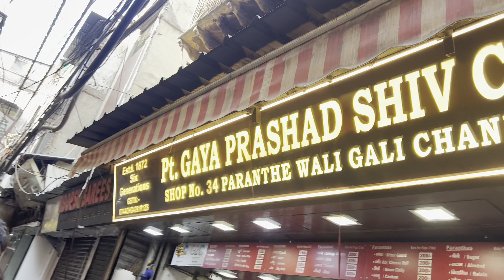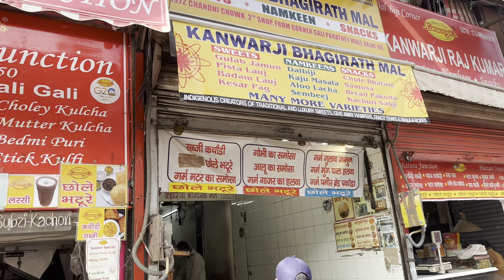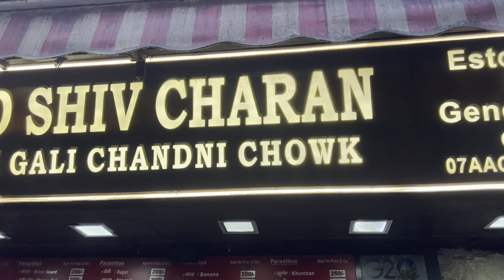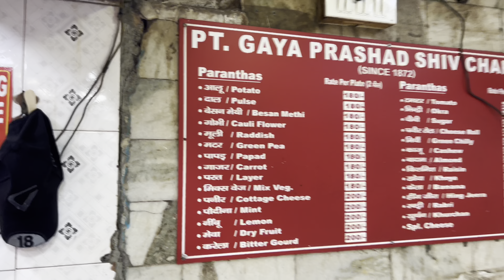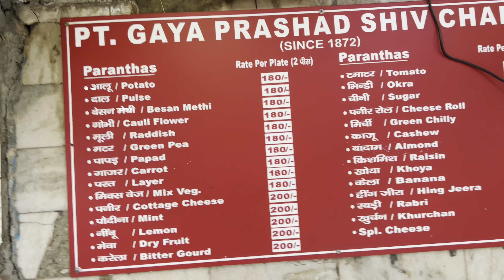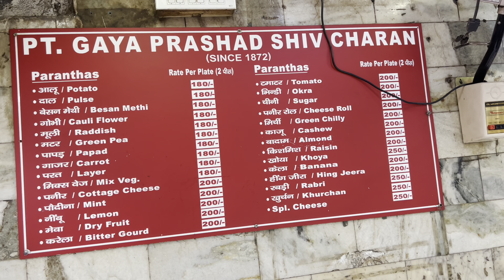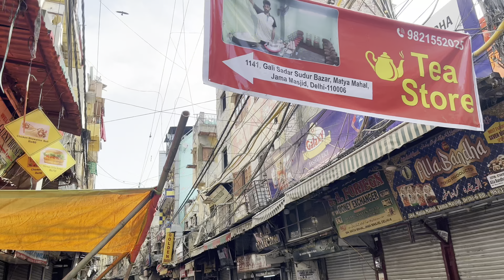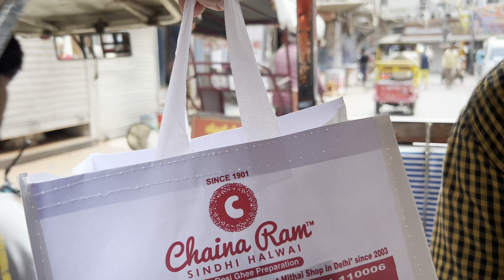पुरानी दिल्ली के आग उगलते ज़ायक़े । Lotan Chole Kulche | Karachi Halwa | Parathe Wali Galli | Chai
पुरानी दिल्ली के आग उगलते ज़ायक़े । Lotan Chole Kulche | Karachi Halwa | Parathe Wali Galli | Chai Irani

Sometimes place is known by the particular food of that  very place .
Old Delhi is such a place and paradise for foodies like me . Few days back I got an opportunity to visit appended below places .

1—Lotan Chole Kulche —
Location —-2368, Chatta Shahji Rd, Manohar Market, Nai Wala, Old Delhi, New Delhi, Delhi 110006

A delicious combination of boiled, spicy chickpeas and soft white flour bread, 'Chole Kulche' is loved by all. When at Chandni Chowk, make sure you relish this dish at Lotan Ke Chole Kulche, a shop run by the fifth generation of the Lotan family.
With a home-made recipe that's been passed down through generations, this family has been delighting customers for as long as a century. The secret, as per their patrons, is the special Amchur Chutney added on top of their Chole, which adds a unique taste to their dish.
Timings
7:30 am-10:00 am (Open All Days)
Nearest Metro Station
Chawri Bazar (Yellow Line) / Jama Masjid (Violet Line)

2—PT. Gaya Prashad Shiv Charan Parathe Wala —
Location —34, Paranthe Wali Gali, Chandni Chowk, New Delhi, Delhi 110006

चांदनी चौक की परांठे वाली गली काफी सदी पुरानी है। लेकिन क्या जानते हैं, चांदनी चौक को मुगल सम्राट शाहजहां की बेटी राजकुमारी जहांआरा ने शुरू किया था। चांदनी चौक को साल 1650 में लाल किला के साथ बनाया गया था। आपको बता दें, यहां पहले चांदी की दुकानें थी, बाद में यहां धीरे-धीरे गहने और कपड़ों की दुकानें बढ़ने लगी। साल 1872 में पंडित गया प्रसाद परांठावाला से चांदनी चौक में परांठे वाली गली की शुरुआत हुई थी। साल 1960 में यहां 20 परांठों की दुकान हो चुकी हैं। वैसे आपको बता दें, इस गली का नाम 1911 में छोटा दरीब कर दिया गया था, लेकिन आज भी इसे परांठे वाली गली के नाम से जाना जाता है। चलिए आपको बताते हैं, कि कैसे आज भी ये गली दिल्ली के लोगों में बसी हुई है।
I tried Very  different Karela Paratha this time and i really enjoyed
Cost of 1 paratha —-Rs 100/

3–Chaina Ram Sindhi Halwai—-
Location —
Ground Floor, 6499, Katra Bariyan, near एक्सिस बैंक, Fatehpuri, Chandni Chowk, Delhi, 110006

Chaina Ram was established in 1901, and in the 119 years of its existence, its popularity has only grown. Be it Delhi's biting cold winters or harsh summers, the winding queues outside Chaina Ram's outlet in Chandni Chowk's Fatehpuri are a common sight, and having had the mithai for years now, we can confidently say that it isn't overrated one bit.
On the delivery menu are the bestsellers - sev pak, besan laddoo, Sohan halwa, and Karachi halwa (special, badaam, and pista) - alongside patisha, pinni, kaju burfi, doda burfi, gulab jamun, atta laddoo, and coconut burfi. While the Karachi halwa is often the first choice from Chaina Ram, every other mithai on this menu is delightful, too. The pinni and sev pak are personal favourites. There's also some namkeen stuff on there with dal moth, navrattan namkeen, and fried salted kaju. We'd say the dal moth is a must-have in your kitchen at all times.
All the mithai and namkeen from Chaina Ram is freshly prepared and is delivered within 48 hours across Delhi-NCR. So, while chocolates are great, nothing says meetha as much as a box of sweet deliciousness from Chain Ram Sindhi Halwai.

4—SPECIAL IRANI TEA —-
Location —Chitli Qabr, Jama Masjid
If you want to have refreshing and healthy tea , this is the place for you .
You can smell miles away the freshness of the tea .

Kindly feel free to give any kind of inputs which can make storytelling more meaningful.

beyond.hungry